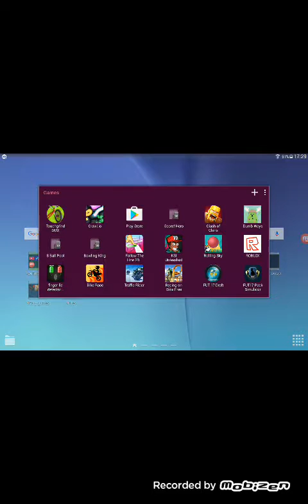Fifa 17 draft (ep 2 )